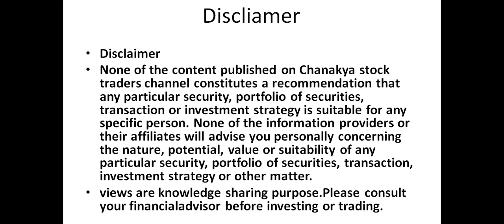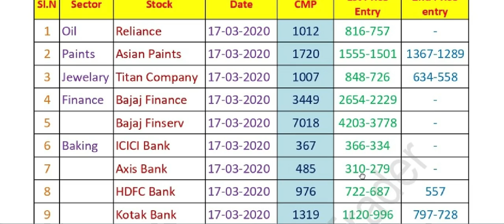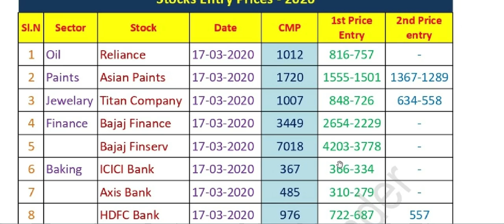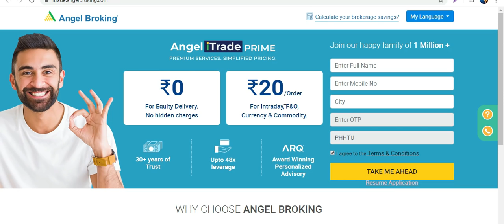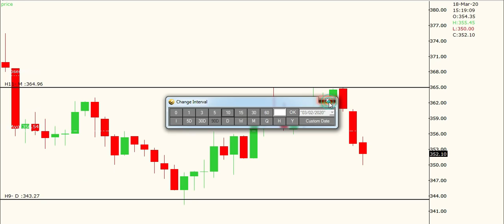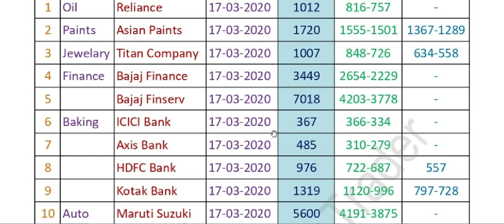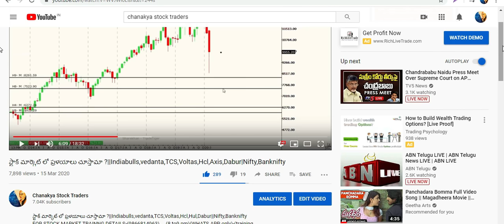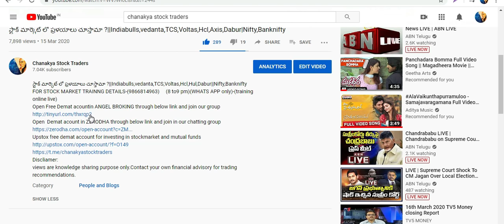స్టాక్ మార్కెట్ లో అద్భుతమయిన అవకాశాలు||సంత లో సరుకు లా పెద్ద Stocks||నాకు నచ్చిన 25 Stocks|NIFTY.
chanakyastocktraders StockMartketintelugu Intraday# chanakyastocktraders intraday stcokmarketintelugu# chanakystocktraders intraday stockmarketintelugu స్టాక్ మార్కెట్ లో అద్భుతమయిన అవకాశాలు||సంత లో సరుకు లా పెద్ద Stocks||నాకు నచ్చిన 25 Stocks|Nifty..
FOR STOCK MARKET TRAINNG DETAILS-(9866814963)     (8 to9 pm)(WHATS APP only)-(training online live)
Open  Demat acount in ZERODHA through below link and join in our chatting group
Upstox free demat account for investing in stockmarket and mutual funds
Discliamer:
views are knowledge sharing purpose only.Contact your own financial advisory for trading recommendations.